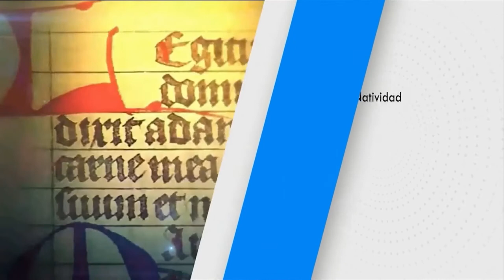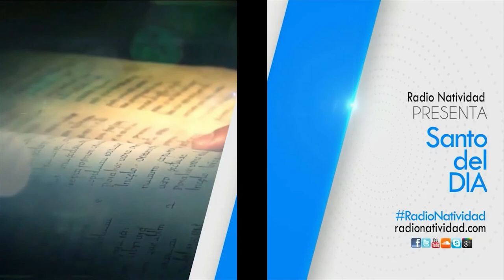SANTO DEL DÍA | 04/11/2022 Viernes, // Fr. JUAN DUQUE, odm